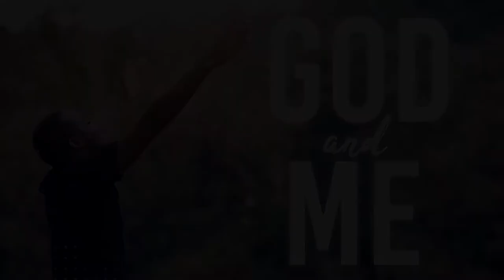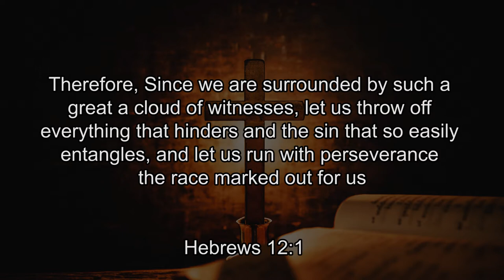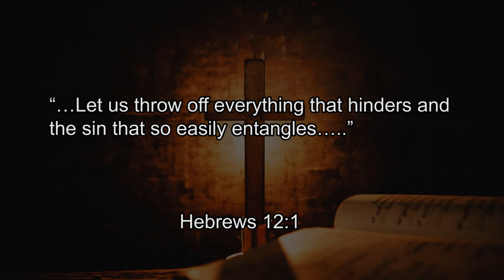17. God And Me // Fixing Our Eyes on Jesus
Fixing our eyes on Jesus.